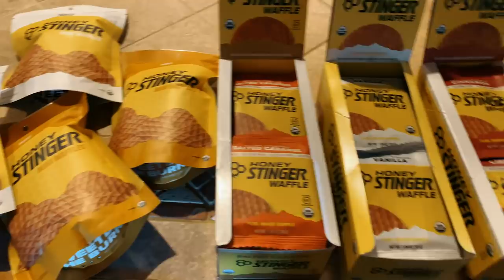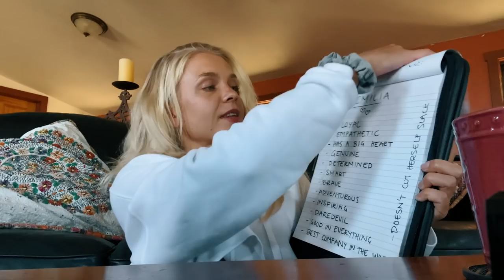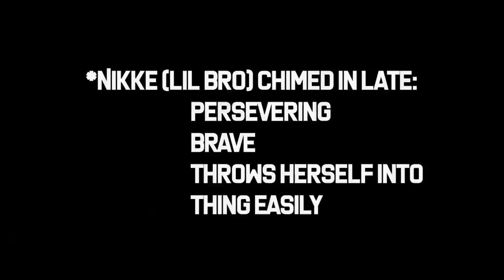The Lotta-basics vol. 1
I thought it’s about time I’ll introduce myself :) Attempting this by telling my story and answering your IG-questions at the same time. In the end some of my closest friends and family give their (obviously biased) take on my characteristics in 3-5 words. Anyway, I think we’re able to scratch the surface here, though I’ve got lots more stories left to tell!